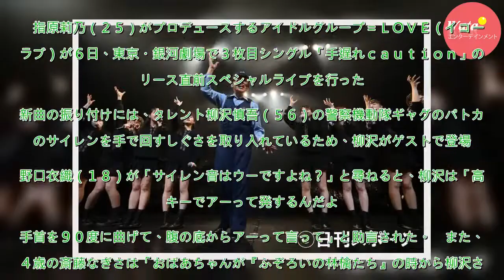柳沢慎吾＝ＬＯＶＥにギャグ助言「高いキーでアー」 - 芸能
指原莉乃（２５）がプロデュースするアイドルグループ＝ＬＯＶＥ（イコールラブ）が６日、東京・銀河劇場で３枚目シングル「手遅れｃａｕｔｉｏｎ」のリリース直前スペシャルライブを行った。新曲の振り付けには、タレント柳沢慎吾（５６）の警察機動隊ギャグのパトカーのサイレンを手で回すしぐさを取り入れているため、...